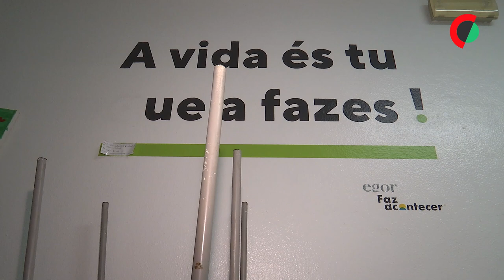Governo cabo-verdiano compromete-se a ajudar Academia do Johnson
O governo cabo-verdiano prestou homenagem ao legado de João Semedo Tavares, fundador da Academia do Johnson, situada no bairro do Zambujal, concelho da Amadora, e comprometeu-se a ajudar a “perpetuar os seus ensinamentos”.